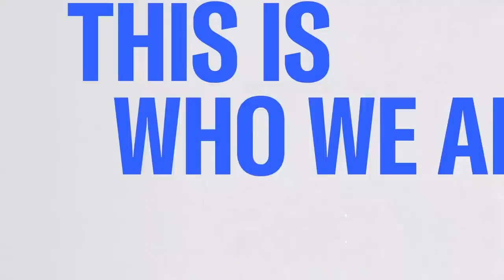Trump was warned he could not keep classified documents: report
Federal prosecutors have evidence Donald Trump was put on notice that he could not retain any classified documents after he was subpoenaed for their return last year, according to new reporting from the Guardian's Hugo Lowell.